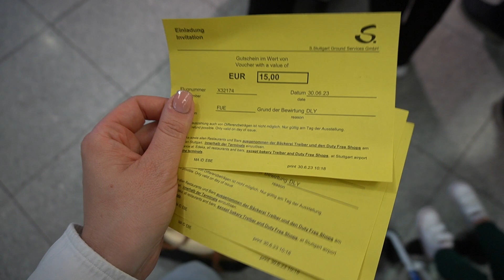SPĘDZILIŚMY 9 GODZIN NA LOTNISKU! 😱 SAMOLOT MIAŁ AWARIE! | PIERWSZY LOT OLIWIERA ✈️